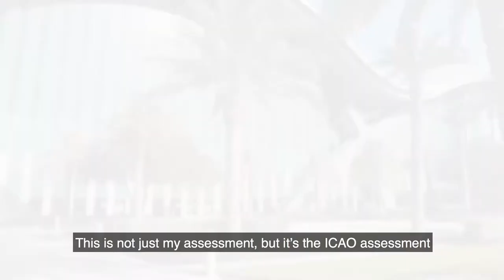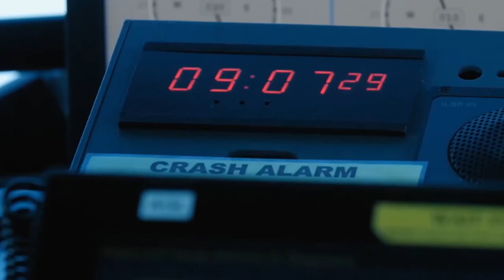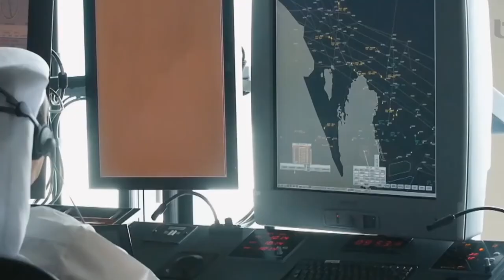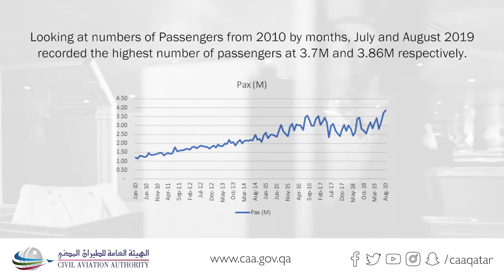Qatar Civil Aviation Authority Documentary